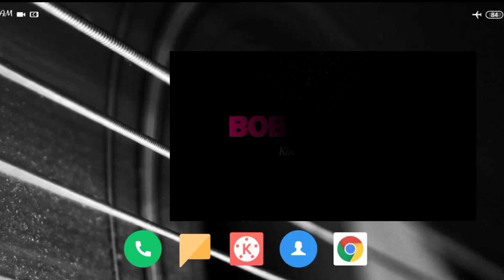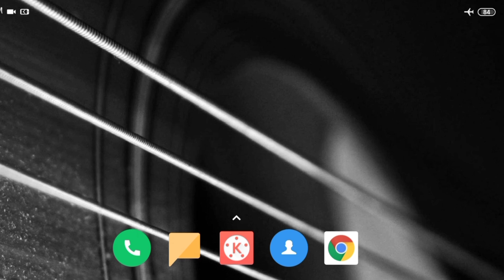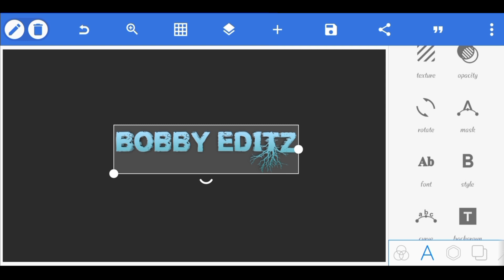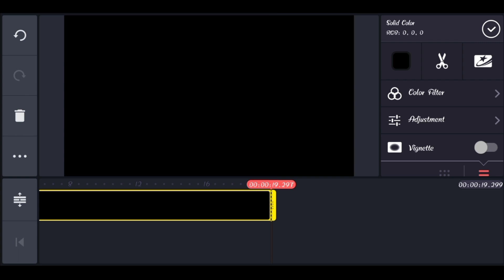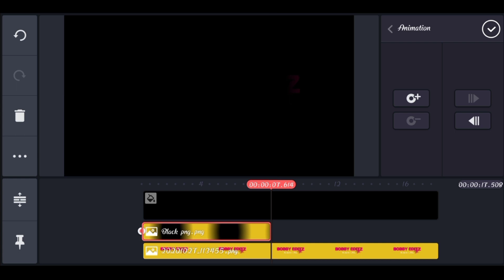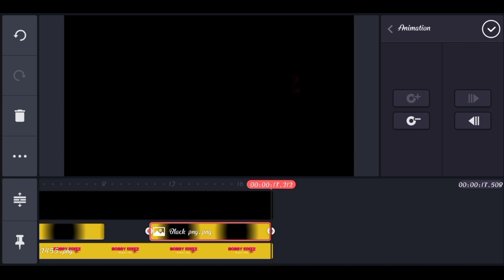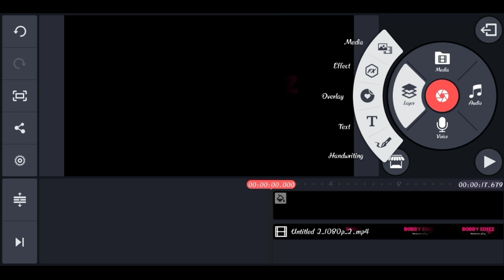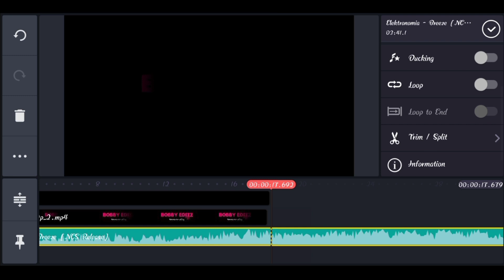Create Name Reveal Animation Intro Editing in Kinemaster Telugu 2020 | Bobby EditZ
Happy Birthday Whatsapp Status making video :-

Bobbysharpking007

How to change Photo Background in 1 minute :-